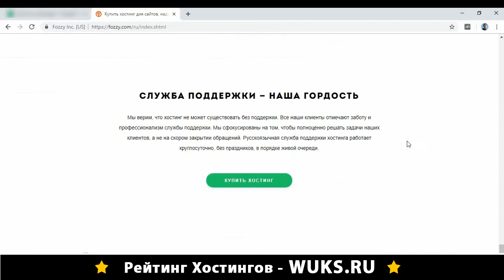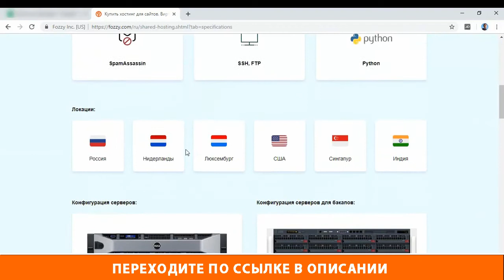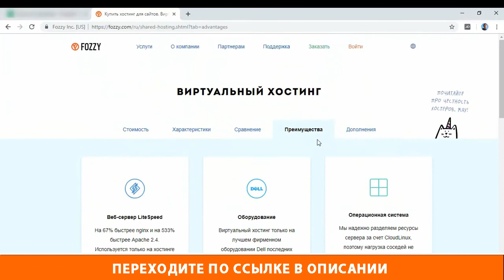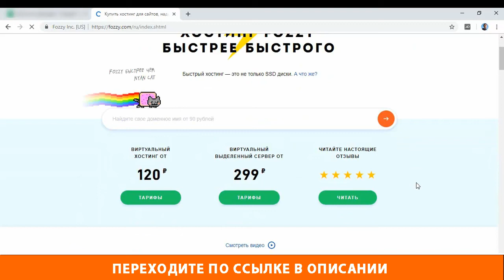Обзор быстрого хостинга Fozzy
Рейтинг Хостингов
Топ Лучших Хостингов для сайта на 2020 год

Мы покажем независимый и объективный рейтинг популярных хостинг-провайдеров и конструкторов сайтов Рейтинг Хостингов »